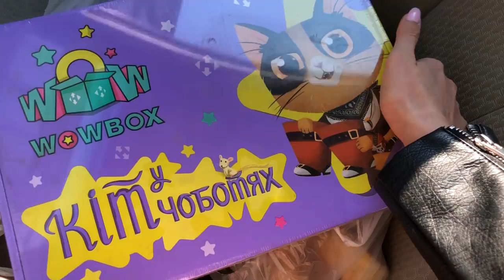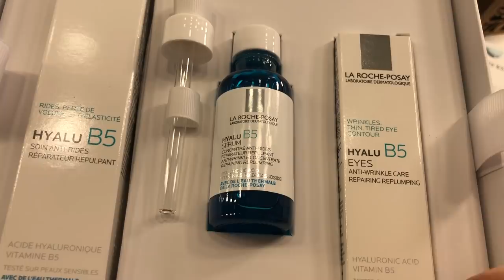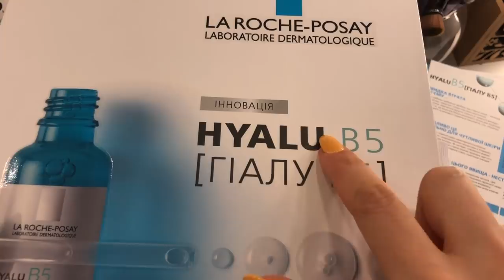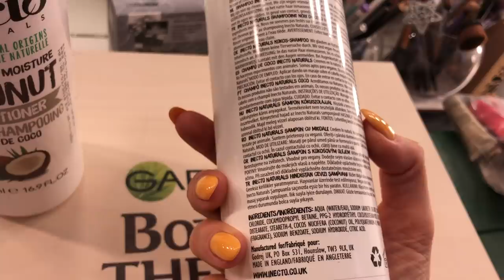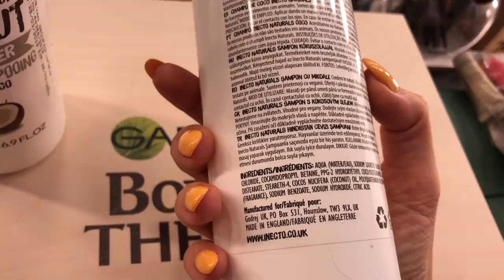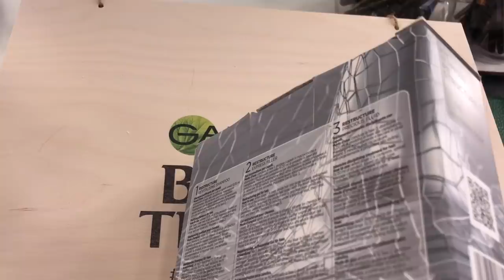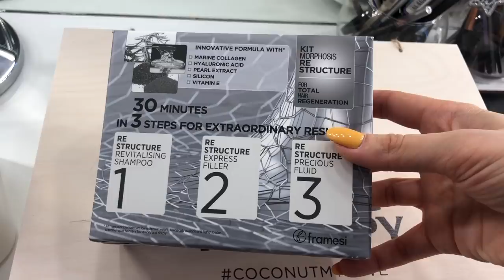Beauty Болтология/Мой уход за волосами и лицом. Запорожская Анна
Всем привет) Много в этом видео полезных покупок и бьюти новинок. Уверенна, в нем вы найдете для себя полезности и поделитесь этим влогом с подругами.